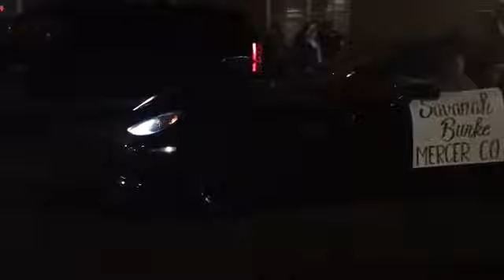Christmas parade/vlogmas day 1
Our town Christmas parade